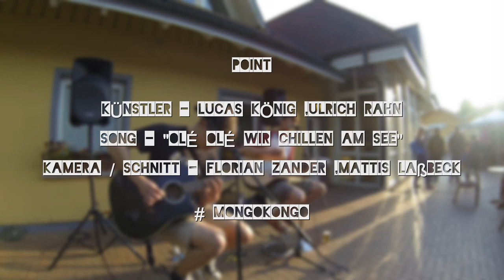POINT MIT "OLE OLE WIR CHILLEN AM SEE"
Hier der Auftritt einer band aus Mirow namens "Point"
Lohnt sich auf jeden Fall hier mal reinzuhören und vielleicht das ein oder andere Konzert der Jungs zu besuchen !